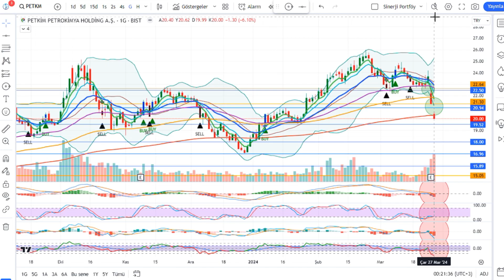PETKM Hisse Analiz Yorum - Petkim Petrokimya Holding A.Ş.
PETKİM PETKOKİMYA HOLDİNG A.Ş. Hisse Teknik Analiz ve Yorumu